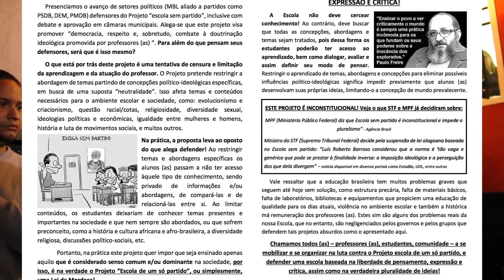Professor é preso entregando panfletos - Ponte Jornalismo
PM prende professores que protestavam contra Escola sem Partido

Professores de Santo André, na Grande SP, protestavam contra projeto que consideram “lei da mordaça” a educadores

Uma manifestação de 15 pessoas contra um projeto de lei que institui o projeto Escola Sem Partido terminou com a detenção sem motivo de dois professores pela Polícia Militar, em Santo André, na Grande SP, na última quarta-feira (20/9). Um deles conta que foi agredido pelos PMs e os demais relatam que foram intimidados e ameaçados de agressão.